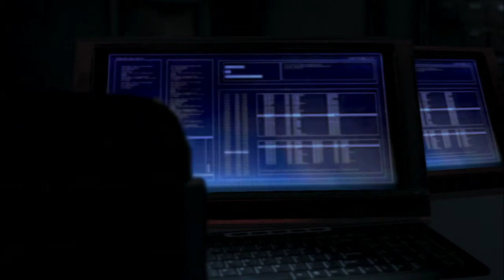Splinter cell blacklist Gameplay Part 54 Deutsch